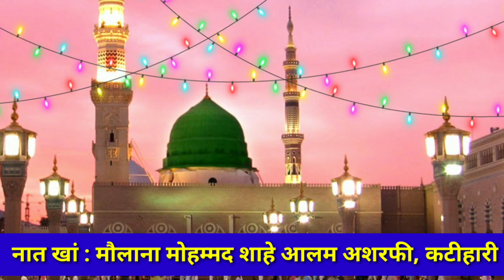New Naat Shareef | Very Beutiful Voice | By Maulana Mohd Shah Alam